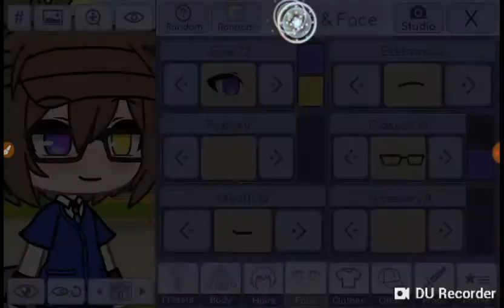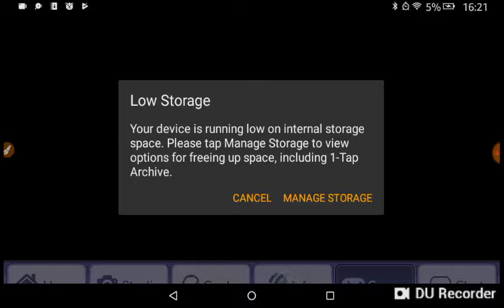Gacha life |part 2| (read description)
So gacha life part 2 video was supposed to come out tomorrow but I wanted to do it today so I did.from now on, I will do a video once or twice a day.make sure you subscribe to me and ninjacat 123!